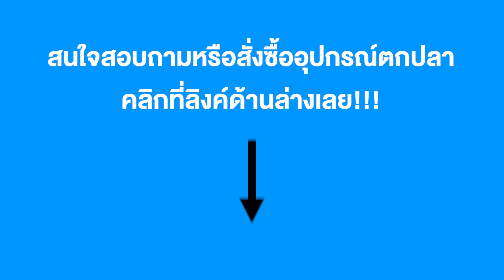►ความรู้คู่นักตกปลาEP.6◄ : แนะนำชุดตกหมึกสำหรับมือใหม่ (มือเก่าก็ดูได้) | AVT Channel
ใครอยากรู้ว่าเลือกซื้ออุปกรณ์ตกหมึกยังไงลองเข้ามาดูได้เลย
มีเทคนิดดีๆ รับชมได้เลย
Facebook Inbox : m.me/adventuretad
Line : @adventuretad
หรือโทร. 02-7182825